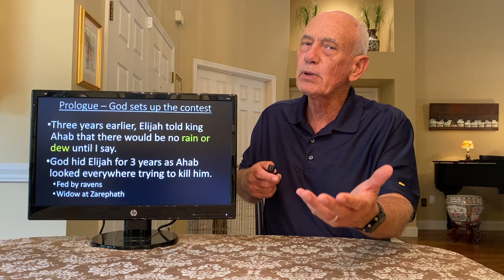Lifeway's Explore the bible series 1 Kings 18 lesson "Proven" July 10, 2022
Lifeway's Explore the bible series 1 Kings 18 July 10, 2022 lesson title is "Proven" is a bible study for Sunday School or small bible study groups.

Mike Howard Sunday 7/10/2022 is the Sunday school class lesson, or small group lesson. This weeks lesson is from 1 Kings 18.

Mikes topic comments include:
Hello everyone this is Mike Howard and I am here with Beverly Howard and we are going to do a Bible Study.

How to Have a remote Sunday school or small group class?

All you need is a smart TV. Select the YouTube Channel  search for "You Project Mike Howard". Go to the The You Project Mike Howard channel and start the playlist for "This Sunday Services in Section 2" on the You Project Mike Howard. You will see the first video from Beverly  Howard  playing a great piano hymn for  this weeks lesson.

July 10, 2022  - Explore the Bible series lesson this week is - "Proven" coupled with the hymn "My Country Tis Of Thee" is a great opening hymn to your Class or Small group bible study!

RESOURCES:

The PowerPoint slides for Sunday School teachers or Small Group leaders can be found using this link:

This study looks at the consequences of having a bad leader

Just select the playlist and press play the public domain on a large screen smart tv for the small group bible study class or Sunday school. The next video is Mike Howard and the Lifeway's Explore the bible Sunday school lesson including chapter bookmarks for beginning of lesson, introduction the bible verses, conclusion, summary and closing prayer. All in one location.

Chapters this video includes:
00:00  Lesson titled "Proven" bible study
04:19  Introduction 1 Kings 18 and start of lesson
04:25 1 Kings chapter 18 overview
11:50 Summary
12:00 Conclusion of bible study
24:00  Prayer to our God